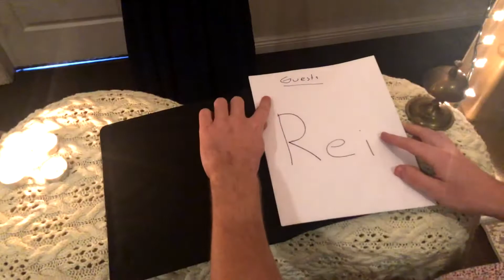Multifaceted Official Video #7 - "Meet Me in the Lobby"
During the days of quarantine it may have been a little tricky to have date night, but all you need is a little inspiration (and 3 bottles of wine) to pull it together!

I'm glad I had someone to be with during those times and hopefully you take the time to do something a little extra for someone you care about. Lover, friend, family, or stray cat, show em you care! If even only a little hehehe